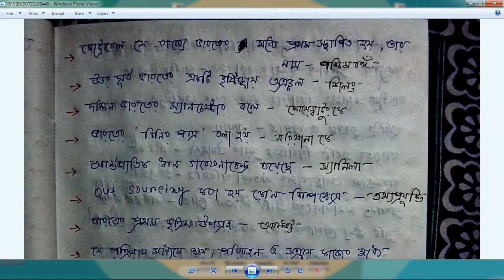Madhyamik Geography Suggestion 2020 | 50+ MCQ with Answer | নির্বাচিত প্রশ্ন